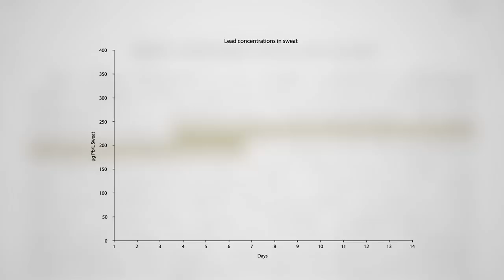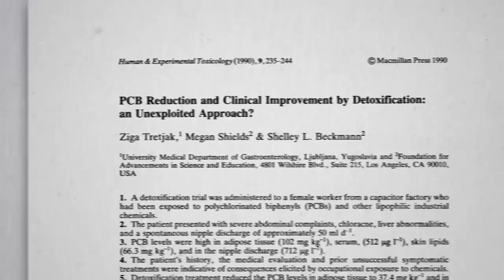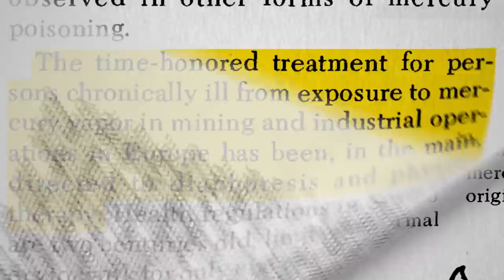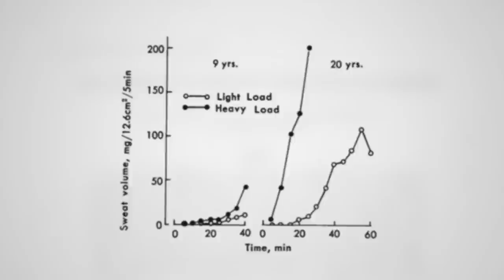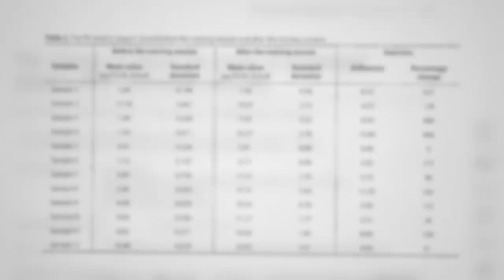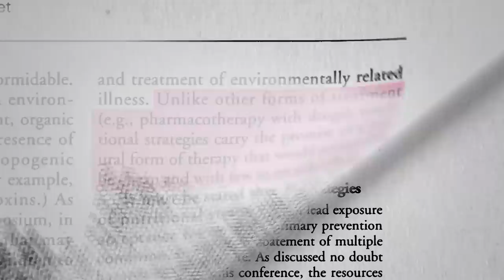Can Saunas Detoxify Lead from the Body?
How much does sweating via sauna or exercise get rid of lead and mercury?

Here’s the video I mentioned about the absorption of lead through the skin: Is Henna Safe?

How about diet instead? See: How to Lower Heavy Metal Levels with Diet

What about chelation therapy? Here you go: Heavy Metal Urine Testing and Chelation for Autism

What about the non-heavy metal aluminum?

I did a everything-you-wanted-to-know-about-lead-but-were-afraid-to-ask series on lead awhile back. Here’s the whole list if you’re interested:

Have a question about this video? and someone on the NutritionFacts.org team will try to answer it.

Want to get a list of links to all the scientific sources used in this video? You’ll also find a transcript and acknowledgements for the video, my blog and speaking tour schedule, and an easy way to search (by translated language even) through our videos spanning more than 2,000 health topics.

Image credits: KSchlott / Pixabay and MPCA Photos / flickr